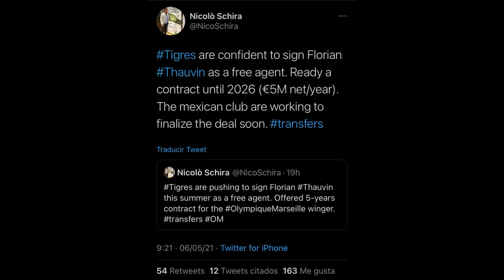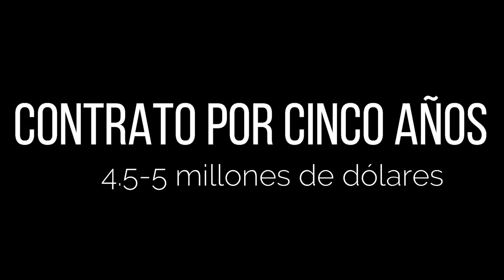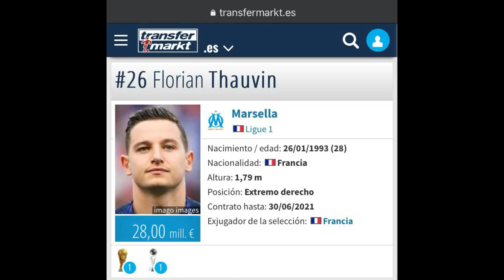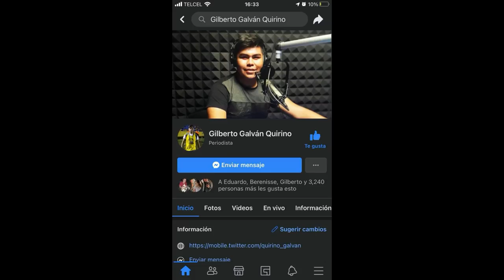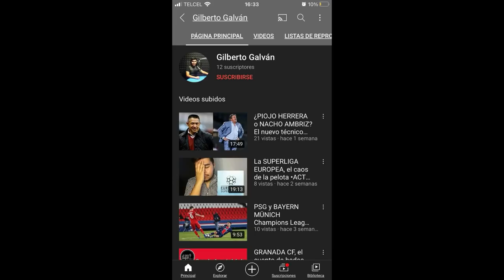FLORIAN THAUVIN A TIGRES •Cronología• Highlight• •Opinión•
En este video hablamos de la posible bomba de la década, un francés más a Tigres.

Florian Thauvin está a una FIRMA de ser el nuevo jugador de los felinos y compartirá equipo con André-pierre Gignac.

TODA la cronología de información y opinión acerca del nuevo fichaje de San Nicolás.

-Facebook: Gilberto Galván Quirino (página)